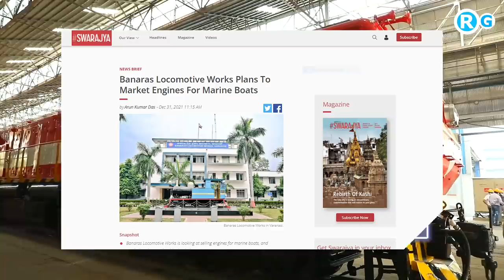मेक इन इंडिया की नई उड़ान !! Banaras Locomotive Works Plans To Market Engines For Marine Boats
Expanding its footprint in the manufacturing gross domestic product (GDP) of India, Banaras Locomotive Works (BLW) has manufactured 8,307 diesel locos and 967 electric engines for Indian Railways.

Demand for rail-based freight demand is forecasted to increase in the coming years, and as per National Rail Plan, the Indian Railways requires faster and heavier trains to achieve the objective. BLW's 6000 horsepower (HP) freight locomotives are working in a big way to meet the requirement.